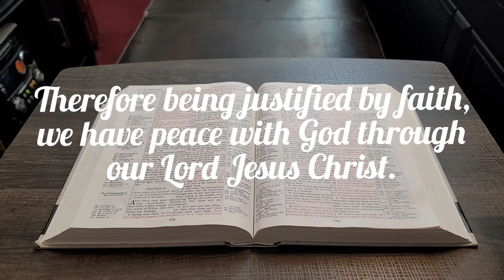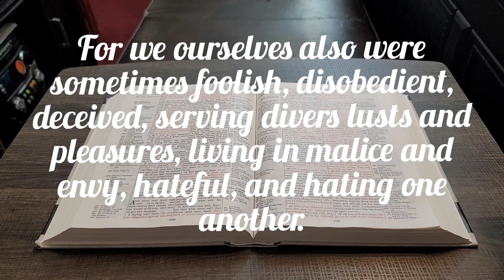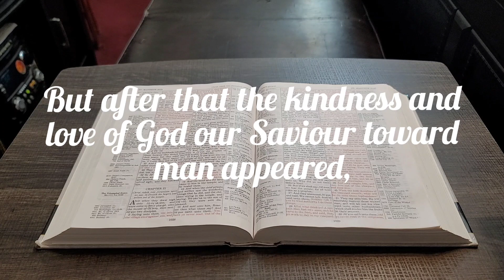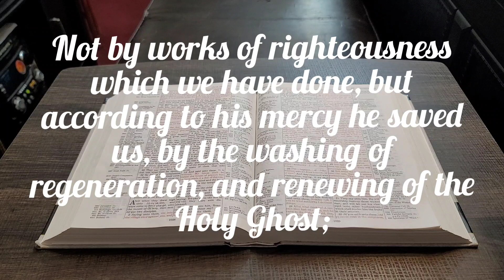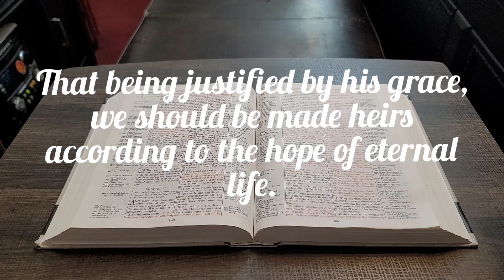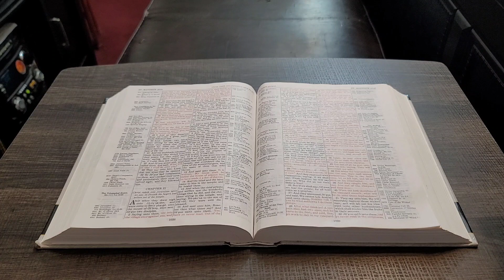A In-Depth Study of Romans Chapter 5 Vol 1